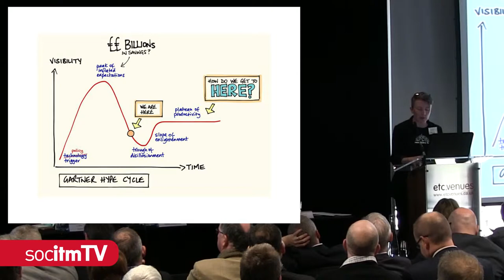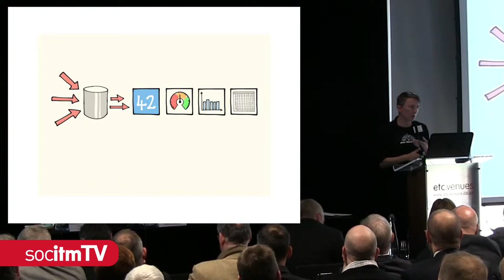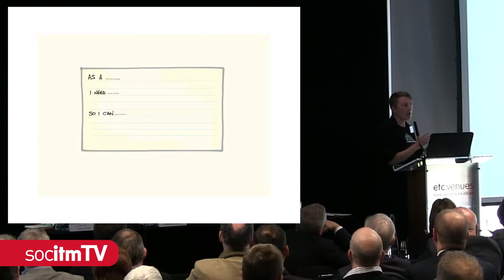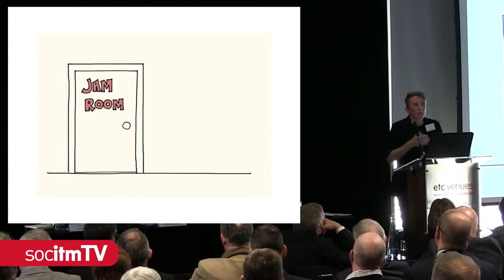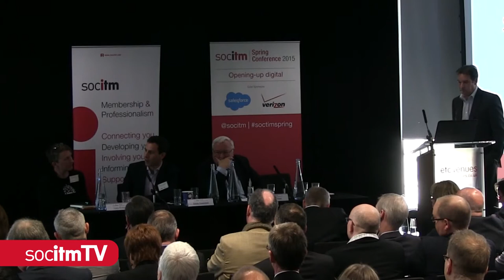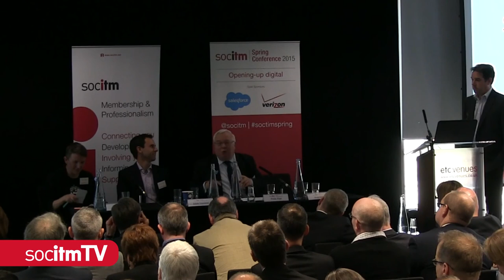The rise of the network?: Lucy Knight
How are councils working effectively with PSN and what can we do to facilitate information sharing? What does 'local government as a platform' look like? Hear from two experts, charged with presenting their thoughts in compelling 10-minute speeches

SPEAKER: Lucy Knight, Co-founder, Open Data Institute Devon & Policy/Strategy Officer, Devon County Council